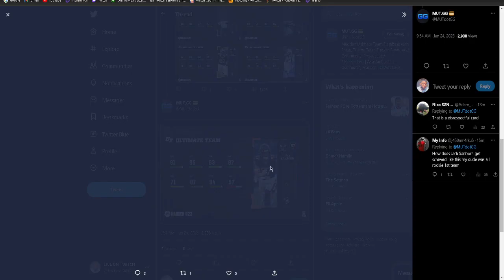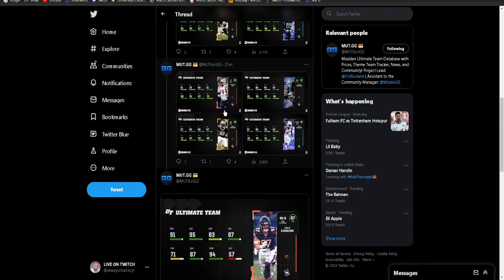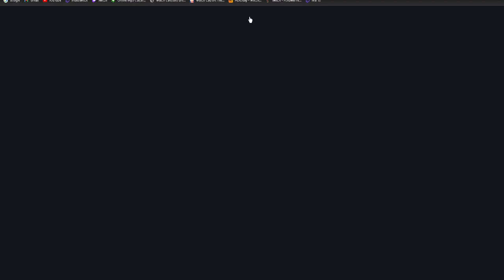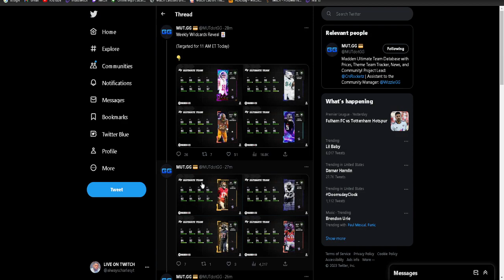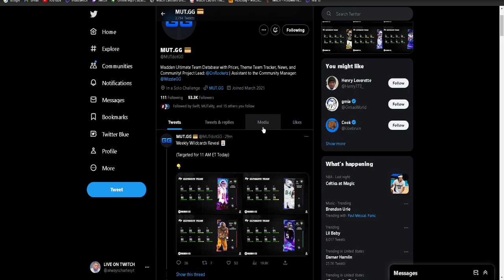ALL *NEW* WEEKLY WILDCARD PLAYERS! LTD HODGINS, AND MORE! | MADDEN 23 ULTIMATE TEAM